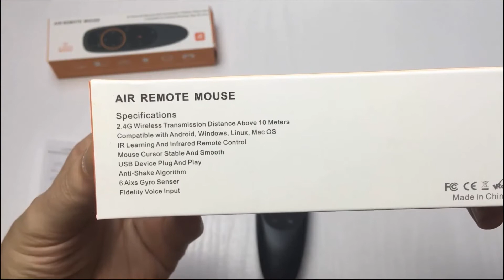2.4G Wireless Fly Air Mouse Gyroscope IR Learning Voice Gyro Keyboard Motion-Sensing Remote Control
Product Specification:
Transmission method: 2.4G RF wireless
Material: ABS Plastic and silicone
G10S: Sensors: 6 axes Gyroscope
Size: 143*45*29MM
Battery Type: AAA*2
Number of keys: 17
Range: 10m
Weight: 50g

How to Use:
For initial use, plug a USB receiver into the USB port of the device and wait for 20-60 seconds to install the driver of the USB receiver.
Move the mouse, the mouse cursor can move on the screen means that pairing is successful.
If it is unsuccessful, press and hold the “OK” and “Home” buttons, LED light begins to flash. Pairing is successful when the LED light stops flashing.

Note:
1. Non-professional are prohibited to use the test mode of the product.
2. IR Learning only for the “power” key. Under normal use, re-install the battery to restore it If red light always lighting.
3. This product is divided into a gyroscope version and no gyroscope version.
Gyroscope version: Swing your wrist to control the direction and movement of the mouse pointer!
Gyroscope-free version: Move the mouse pointer by pressing “up”, “down”, “left” and “right” buttons on a virtual mouse.

Package Included:
1 x G10S Air Fly Mouse
1 x USB Wireless Receiver
1 x User Manual